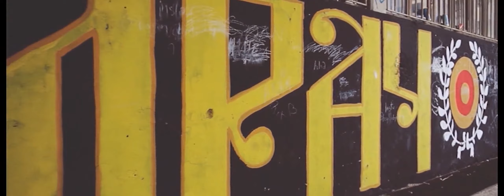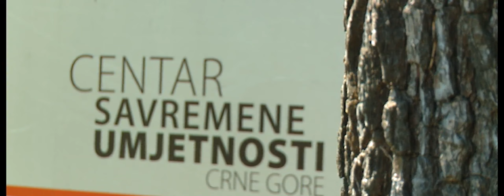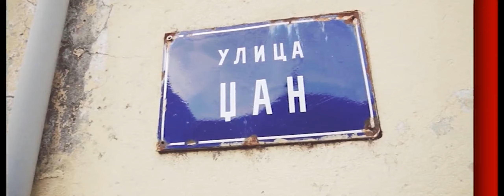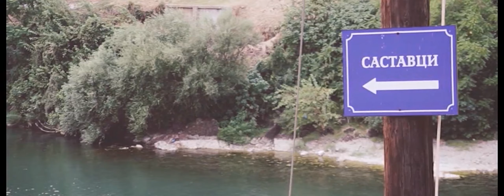GRAD KOJI VOLIM - SAŠA BARJAKTAROVIĆ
Talentovan je za ples... Kod drugih ljudi najviše cijeni odgovornost i poštenje... Na dan bi rado bio Luj XVI - zbog umjetnosti, arhitekture, mode i raskoši tog doba... Nedjeljom uživa u šetnji pored mora... Ne može bez muzike, ljubavi i interneta... To je Saša Barjaktarović

Profesor solfeđa i horskog pjevanja, dirigent KIC pop hora, Saša Barjaktarović, završio je nižu, a potom i srednju muzičku školu „Vasa Pavić“, u Podgorici.

Nakon toga upisuje i s uspjehom završava Muzičku akademiju na Cetinju, odsjek pedagoško-teoretski. Pedagoškim radom se bavi već duži niz godina.

Nastupa i kao horski pjevač, solista (bariton, tenor i kontratenor), a bio je asistent dirigenata u više horova.

Kao učesnik festivala „Kotor art“, dobitnik je diplome za majstorsko horsko izvođenje - pjevanje kod profesorice Darinke Matić-Marović.

Bio je, pored ostalog, član horske postave „Balkanske carice“, premijerno izvedene 14. juna 2008. godine, ali i prateće klape na spektakularnom koncertu „Bijelog dugmeta“ održanog 20. maja prošle godine na Cetinju.